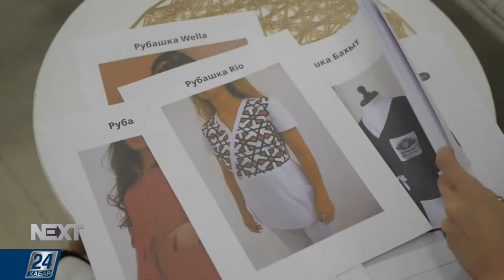ВЭКС. Виктория Пак - предприниматель швейного производства @ТK 24 Хабар, 2021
VEKS. Victoria Pak - а garment manufacturing entrepreneur @ ТK 24 Khabar, 2021